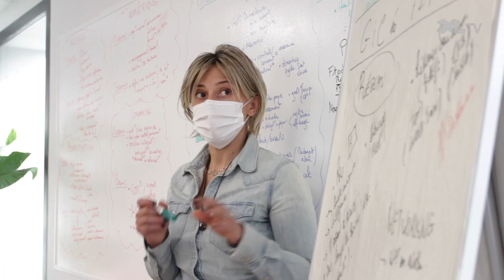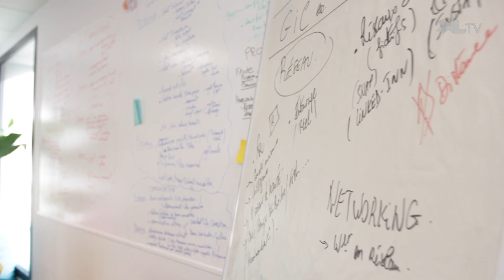FISH, un exemple de Tiers-lieuXL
À l’image de FISH, lauréat en 2020, les candidats de l’appel à projets Tiers-lieuXL 2021 devront mettre en avant leur capacité à remplir les 4 fonctions suivantes d’un tiers-lieu :

- espace de coworking
- accompagnement de projets
- animation de la vie sociale
- lieu de médiation numérique

Les tiers-lieux sont donc vus comme des vecteurs de dynamisation de leur territoire, particulièrement en milieu rural.

L'appel à projets Tiers-lieuXL 2021 s’adresse aussi bien aux Communes et leurs groupements, qu’aux associations. Il peut s’agir d’un projet existant comme d’un nouveau projet. La date limite de dépôt des candidatures est fixée au 31 mars 2021.

Pour mémoire, en 2020, le premier appel à projets Tiers-lieuXL a permis d’apporter un soutien à quatre structures landaises, dont deux d’entre elles, La COWO à Pontonx-sur-l'Adour et l’association FISH à Castets, ont pu bénéficier d’une aide au fonctionnement sur 3 ans.